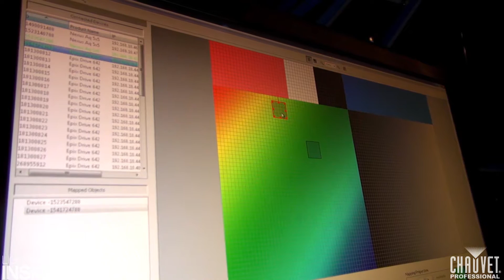Lighting Insights: ArtNET - Broadcast vs Unicast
Art-Net has been around for some time, but recently it’s undergone some profound changes. A new generation of Unicast Art-Net has arrived on the scene allowing data to be transmitted more efficiently than was possible with the earlier Broadcast mode. Our own Sam Bowden, explains how Unicast packets work and what they can mean to your designs.